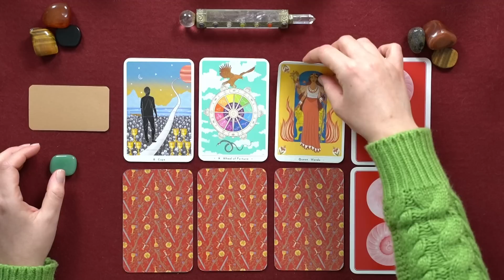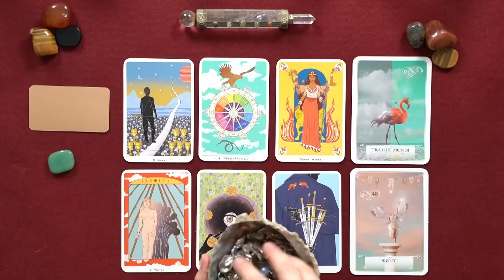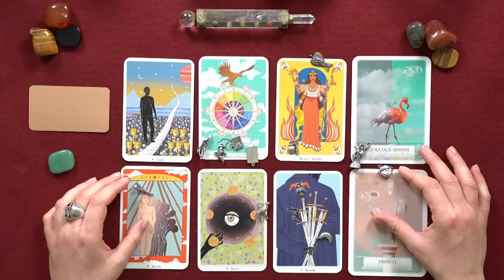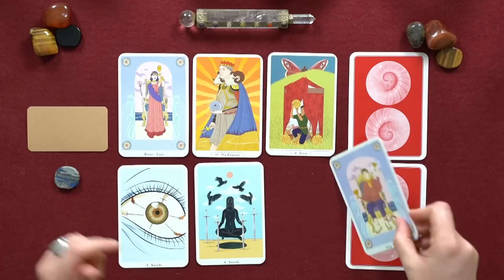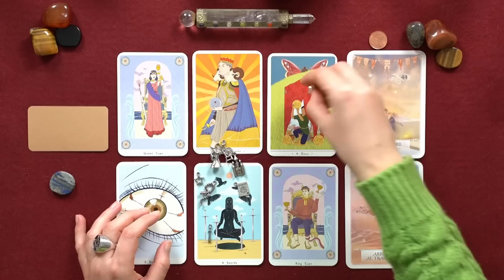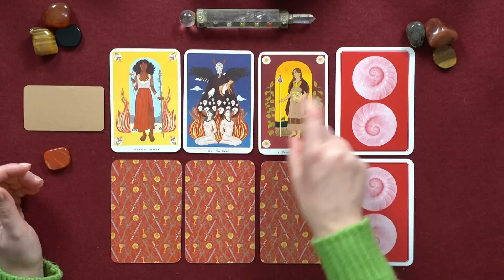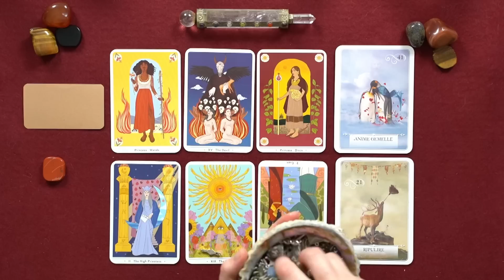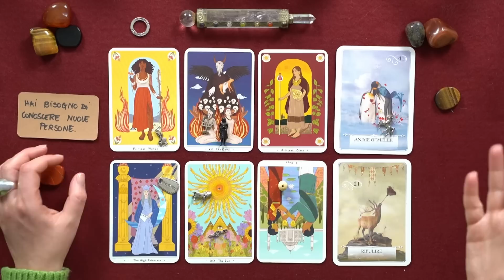Messaggi dagli Spiriti Guida ✨ Tarocchi e Oracoli